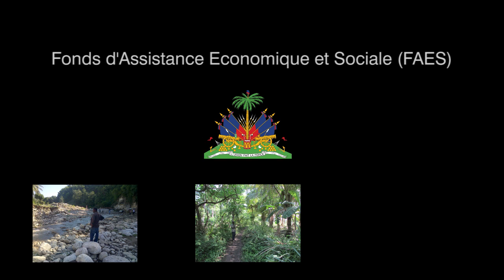Building the Future: 34 Schools in Haiti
Miyamoto Haiti is engineering and building 34 schools throughout Haiti, in partnership with the Haitian government through the Fonds d'Assistance Economique et Sociale (FAES) and with the United Nations Children's Fund (UNICEF). The school sites are mainly in remote areas of Haiti, outside of the capital.

These projects will be built to international standards for safety and quality. "There should be no difference in the safety standards for American children and for Haitian children. We need to ensure that all children are completely safe in their schools," said Dr. Kit Miyamoto, CEO of Miyamoto International.

Although the process will be challenging, such as building on sites with no access roads, this project will continue to build the capacity of Haitian engineers, contractors and masons. Miyamoto Haiti will train the team on supervision, quality control, planning and construction management to keep this mission-critical project on track from the start.

"Our biggest challenge in Haiti is ensuring that construction is properly done," said Guilaine Victor, Miyamoto Haiti program manager. "Our goal isn't just to build safe schools, but to raise the quality of construction throughout Haiti."

Funding for the 19 FAES schools comes from the Inter-American Development Bank (IDB) and Haitian government, while funding for the 15 UNICEF schools comes from the Belgian Government.

"We are committed to Haiti's development," said Dr. Miyamoto. "That is why we are investing in and expanding our operations here. Our trained Haitian engineers, masons and contractors can execute international-standard construction."

For more informationa about this project and our other projects around the world, please